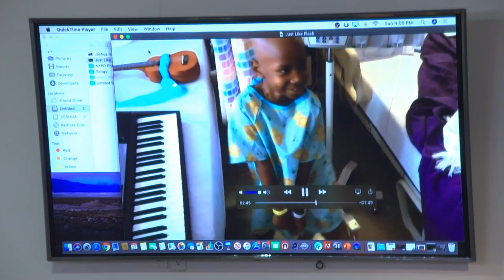Joshua Ramsay Memorial September 22, 2019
Family Life Ministry